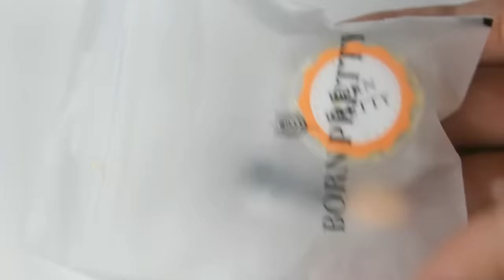uñas acrílicas color morado obscuro completamente Matte + efecto flakes dorado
Donde compre el efecto flakes en eBay